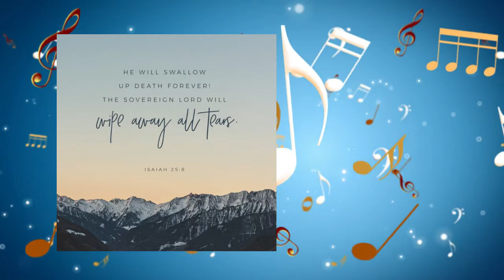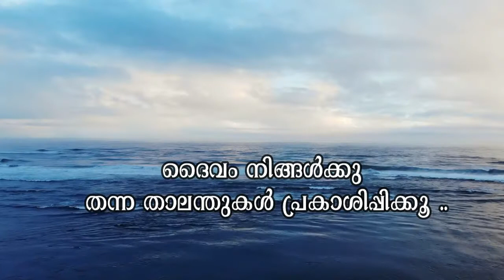കണ്ണുനീര്‍ മാറി വേദനകള്‍ എന്നു മാറുമോ | KannuneerMari | Music Seven LIVE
Vox/SE : Justin

കണ്ണുനീര്‍ മാറി വേദനകള്‍ എന്നു മാറുമോ
നിന്ദകള്‍ മാറി നല്ല ദിനം എന്നു കാണുമോ...(2)

ഭാരം പ്രയാസങ്ങള്‍ എറിടുമ്പോള്‍
നിന്‍റെ പൊന്‍മുഖം. (2)
തേടി സഹായം നേടുമേ ഞാന്‍
പൊന്നുനാഥനേ...(2). കണ്ണുനീര്‍...

ശാശ്വതമാമെന്‍ പാര്‍പ്പിടമേ
അല്ലീ ഭൂമിയില്‍...(2)
ഭൂതലേ ഞാനൊരു അന്യനല്ലോ
യാത്ര ചെയ്യുവോന്‍...(2) കണ്ണുനീര്‍.

പൊന്‍കരം നീട്ടി താങ്ങണമേ
യേശു നായകാ...(2)
നിന്‍ തിരുമാര്‍വ്വില്‍ ചായുവോളോം
ഈ നിന്‍ ദാസനെ...(2) കണ്ണുനീര്‍...